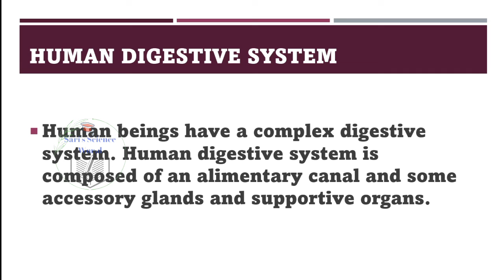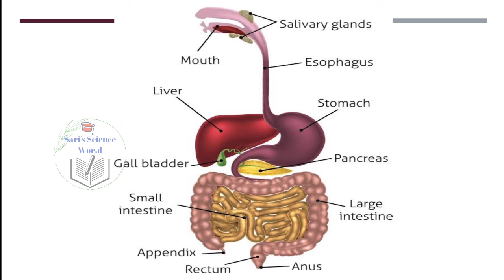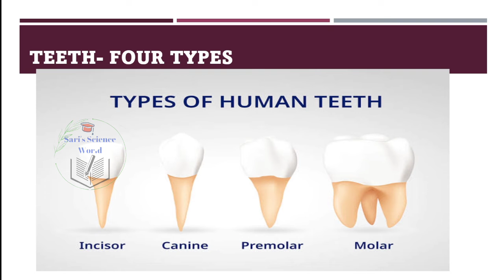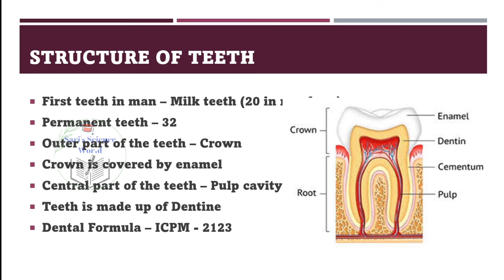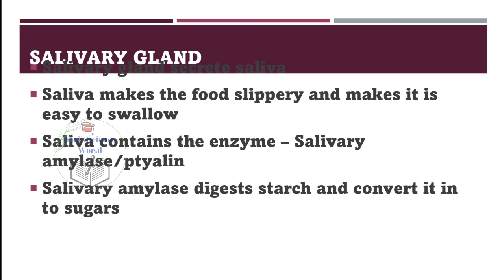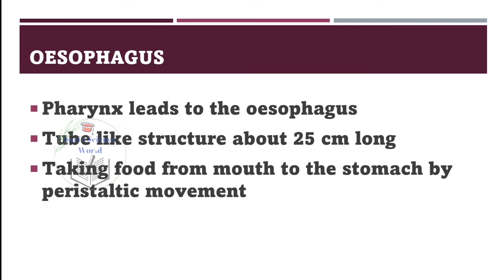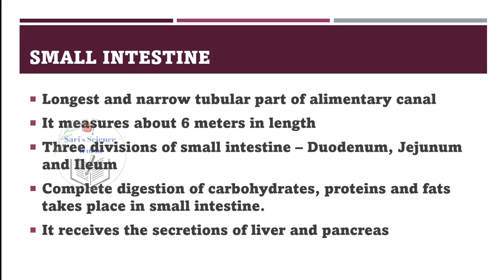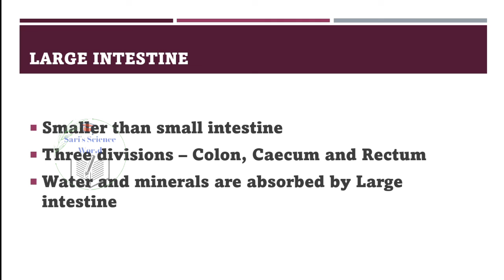K TET Category 2 Science | Human Digestive System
Human digestive system
detailed video about digestive system